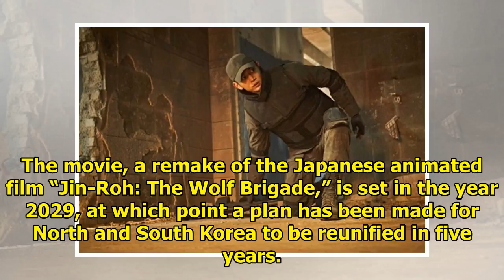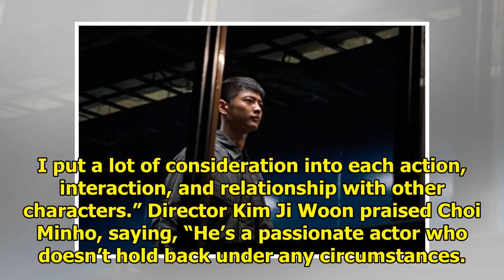Choi Minho Talks About His Role In Upcoming Film "In Rang"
Display. Sharethrough. Soompi.1x1 Following poster and trailer releases, new stills were released fo...